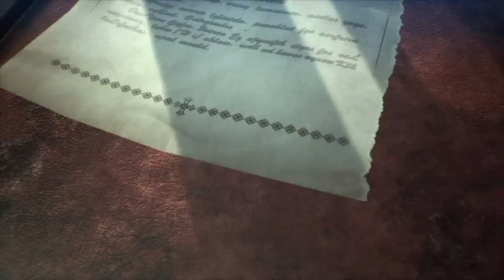PASSING ON THE TORCH/ Final Fantasy 7: Crisis Core(END)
And so the torch has been passed to Cloud. Let's get ready for Final Fantasy VII!